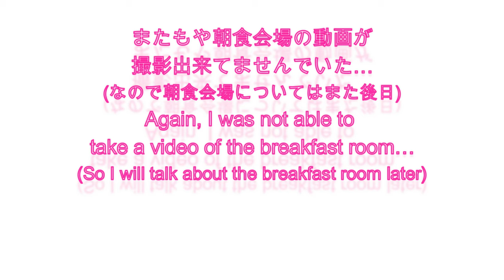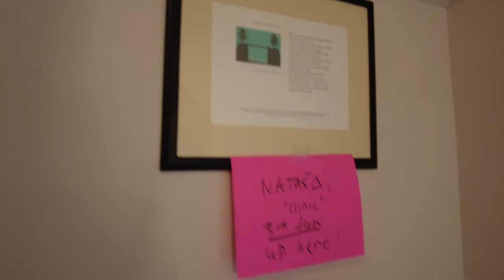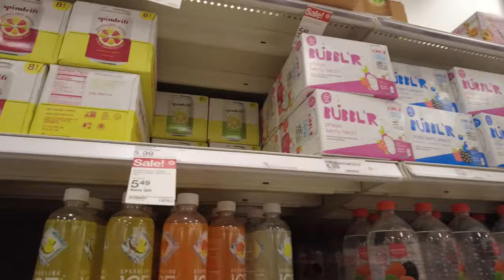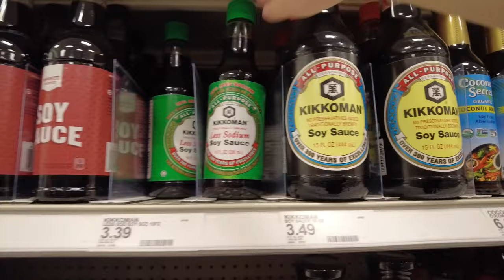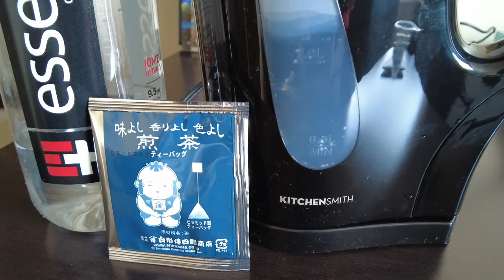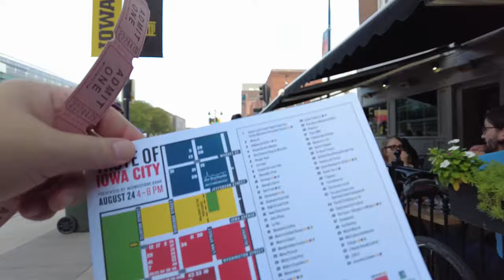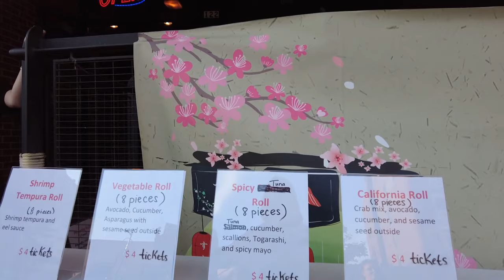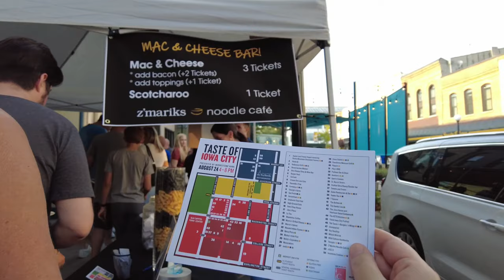Vol.4「Day3：詩人、アメリカの魂マックチーズに出会う」インターナショナル・ライティング・プログラム実況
より充実したコンテンツ作成の為に、配信を帰国後(11月上旬)まで停止いたします。再開のタイミングを含めた最新情報(実況的つぶやき)はTwitter等のSNSをご覧いただければ幸いです。

※上記SNSでは適宜実況をいたしますので、ぜひフォロー＆ご覧ください。

今後のIWP in Iowa以外のスケジュール
9月最終週：シカゴ旅行
10月中旬：ワシントン大学セントルイス校でのトークやツアー等イベント
10月下旬〜11月上旬：ニューヨーク滞在

※歯車マークの設定をタップし、字幕から〈日本語〉を選択してご覧ください。
(IWP関係者の為に多言語字幕をつけています。仕様上、セリフをYoutubeに直接入力しておりますので、字幕設定をオンにしないとセリフがなく、耳情報だけになってしまいます。私の声がこもる質の為、音声のみでご理解いただけず誠に恐縮ですが、ぜひ字幕設定をオンにし、〈日本語〉をご選択いただいて、お楽しみくださいませ〉

詩人です。ユネスコ文学都市＆クリエイティブ・ライティング発祥の地：アイオワ大学にて行われる、２ヶ月半の国際作家滞在プログラム「インターナショナル・ライティング・プログラム」の模様を、2022年日本代表として参加する詩人：永方佑樹が、世界初(たぶん)実況してまいります。
「国際作家プログラムって？」「どんな人が参加してるの？」「今のアメリカの状況は？」等々、初アメリカ生活の模様も含めて、ありのままをお伝えしていければと思っています。詩人なので、時おり詩も読むよ！

▷インターナショナル・ライティング・プログラム(IWP)とは？
世界で初めて創作文芸科を創設したアイオワ大学が1936年、Iowa Writers’ Workshop (IWW)を設立。小島信夫等が参加した後、1967年にIWW長ポール・エンゲル（Paul Engle）が改めて海外の作家のためのプログラムInternational Writing Program (IWP)を設立。同年に参加した詩人 田村隆一を皮切りに、日本から参加した作家はこれまで30人以上に上ります。

1967年　田村隆一
1967年 田内初義
1967年　津村由美子
1969年 小田基
1970年　吉増剛造
1970年 河地和子
1971年　長田弘
1972年 木島始
1973年 白石かずこ
1975年 渥美育子
1976年 坂上弘
1978年 吉原幸子
1979年　中上哲夫
1980年　大庭みな子
1980年　正津勉
1982年　中上健次
1985年 平出隆
1989年　松浦寿輝
1991年　三浦清宏
1992年　青野聰
1992年　清水和子
1994年　吉目木晴彦
2002年　中上紀
2003年　水村美苗
2004年　島田雅彦
2005年　野村喜和夫
2005年　吉田恭子
2009年　中島京子
2013年　谷崎由依
2016年　柴崎友香
2017年　藤野可織
2018年　滝口悠生
2019年　新井高子
2022年　永方佑樹